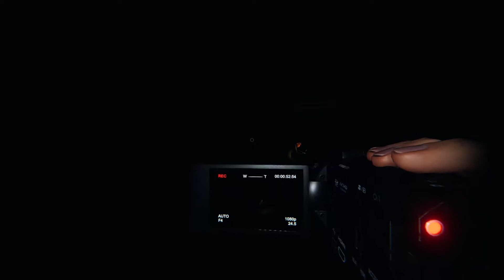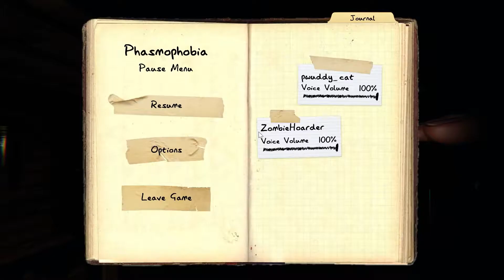The Legend Of Eddie!! - "No Mames Wey!!" - Phasmophobia Story/Roleplaying - PhasmoRPG - Scary Ghost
WELCOME BACK to ANOTHER Phasmophobia Let's Play!!.
THIS time We're taking a different approach than usual!.
THIS time we're doing a roleplaying video! With a hint of storytelling! :D.
This video was SUCH a nightmare to edit but I'm SO
happy with the outcome and i had a laugh watching it back.
Storytime: "The legend of this haunted house goes that there's a
restless spirit here called Eddie... But Here's the thing. Eddie is a WOMAN!! :-0.
She was so fed up with the other townsfolk laughing at her boy's name that she ⚰
her husband with an 🪓, turned him into meatpies and fed him to the other townsfolk!!...
Now she's bound to endlessly walk the corridors of her haunted Grafton farmhouse
until she can find an unsuspecting ghosthunter named Blackwolfll to possess!!".

my friends playing Phasmophobia -
I wish you a very BEAUTIFUL summer
and i really hope that you enjoyed this
Phasmophobia Let's Play Gaming video!!.

Video Music by: "Ross Budgen - (Haunted) - (1HOUR)".

I ALSO SHOUTOUT FELLOW SMALL
YOUTUBER IN MY END SCREENS
SO GO AHEAD AND SHOW THEM
SOME LOVE ASWELL PLEASE.
IT WOULD MAKE THEIR WHOLE
WEEK TO GET A NICE COMMENT :D.
Us underdogs gotta stick together "Woof woof!!".

"Take care and STAY GREAT!!".
-Blackwolfll